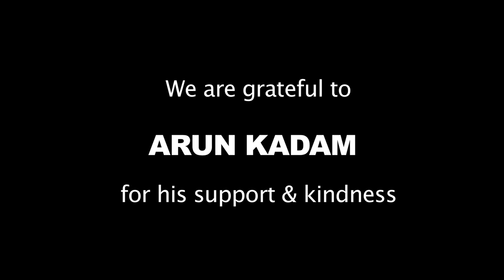DICCI Marathi Anthem ( Marathi )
Dalit Indian Chambers of Commerce & Industries DICCI's inspirational anthem in Marathi, to inspire and motivate today's youth to be an Entrepreneur. This video has been presented by Celebrity Artist of Marathi Film Industry.
This Music Video is Directed by - Vivek H. Mangaonkar
Music Director - Pankaj Mandalik
Playback Singers - Pandharinath Kambale ( Paddy ), Anshuman Vichare, Sachin Pal and Anjana Sarmalkar